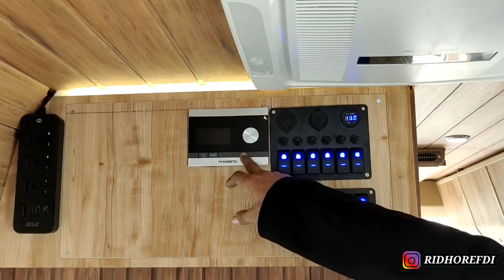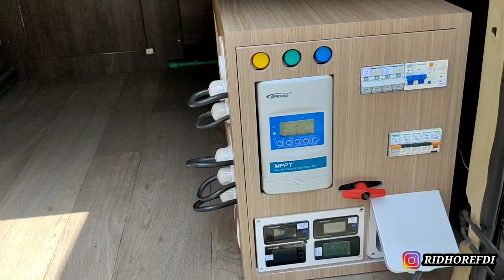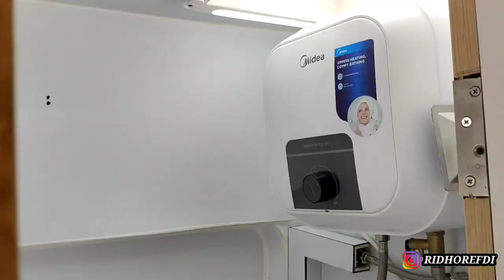MODIFIKASI MERCEDES SPRINTER MENJADI MOTORHOME CAMPERVAN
Hallo Teman-teman, Video kali ini kita lagi review mobil MOTORHOME MERCEDES SPRINTER. Buat teman-teman yang masih penasaran mobil ini akan ada di acara GIIAS 2022 (BOOTH CAMPER VAN INDONESIA "CVI") (Lokasi ICE BSD) MULAI TANGGAL 11-21 Agustus 2022". Selamat menikmati video kami 🙏. Semoga terhibur enjoyyy terusss 🙏

Buat kalian yang ingin:
Open Promot / Iklan / Endorsment *Silahkan DM

"Terus Berusaha Agar Bisa Bahagia"
Target "Keliling Indonesia Bahkan Keliling Dunia" 🙏🙏